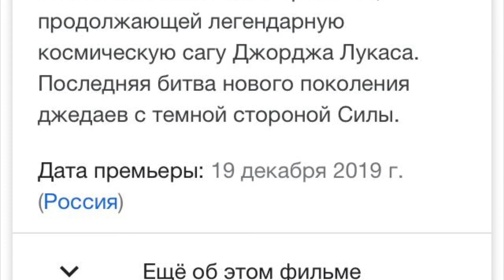Звёздные воины эпизод 9 трейлер 2 разбор/Рей СИТХ!? Возвращение ДАРТА ВЕЙДЕРА!! Секрет C3P-0!!!